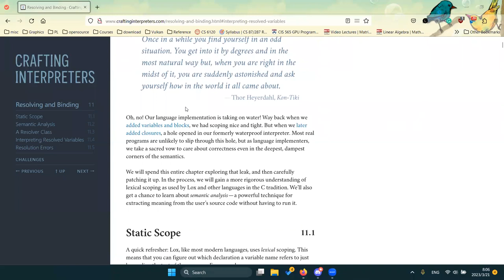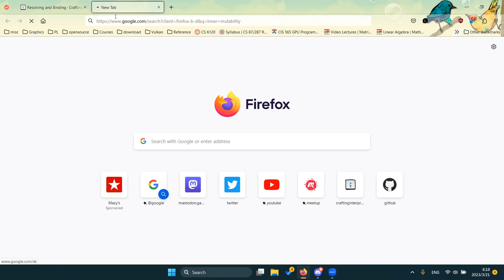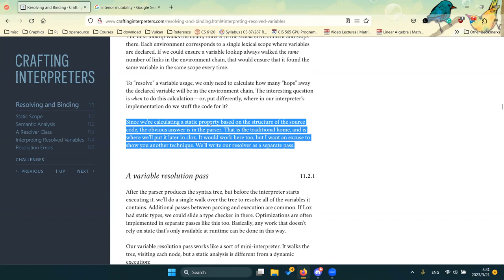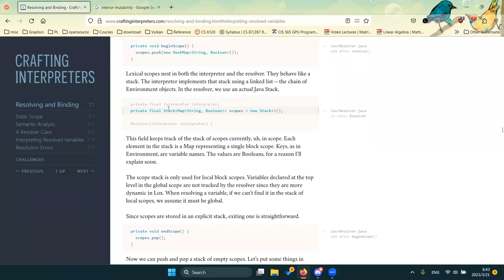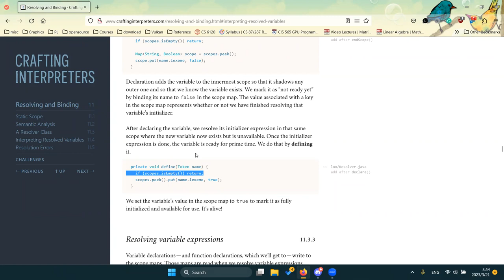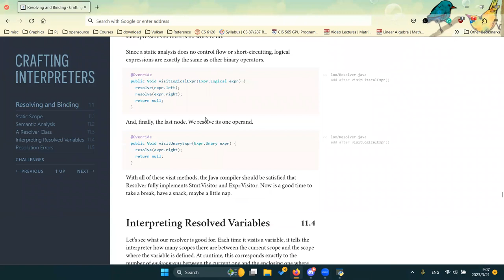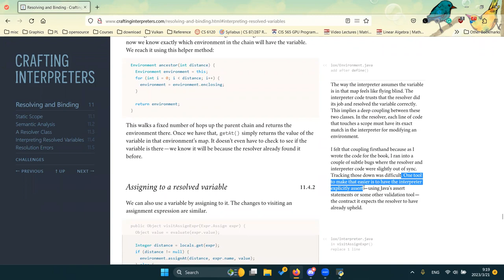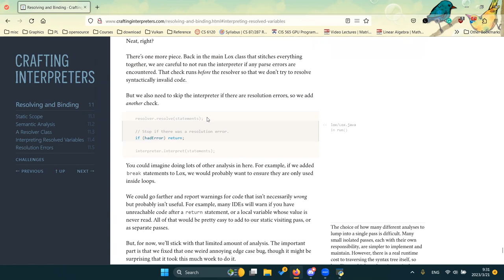Programming Languages Virtual Meetup: "Crafting Interpreters" chapters 11 [2022-03-20]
Recording of the meeting where we read "Chapter 10: Resolving and Binding" of the "Crafting Interpreters" book.